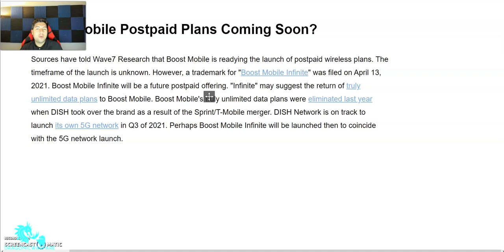Boost Mobile To Get Post Paid Plans? Dish Network 5G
Dish network wants boost mobile to get post paid plans and possibly let you finance phones. lets find out what this means to boost as a prepaid carrier.

Install Honey Web browser extension to save money when you shop online for FREE

Camera I Use

Webcam i use

Mic i use

Shop Amazing Smartphone Deals: